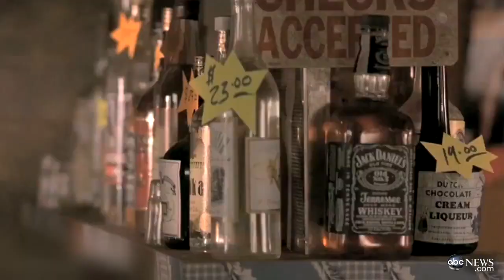Actor John Hawkes: "It's Hard to be a Rebel When Everyone is Cool."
John Hawkes recaps some of his more memorable rolls and displays his musical side.